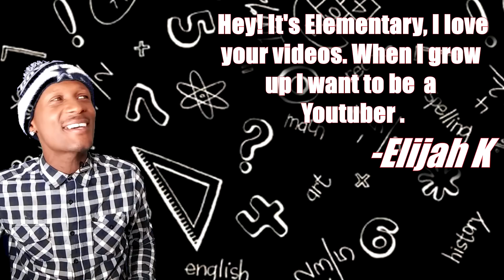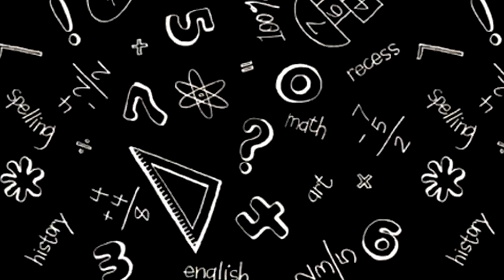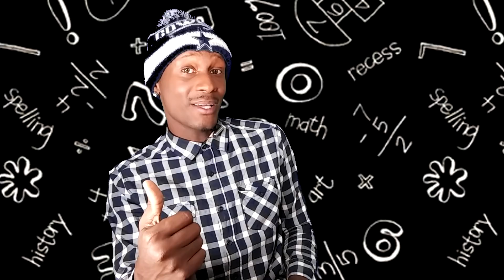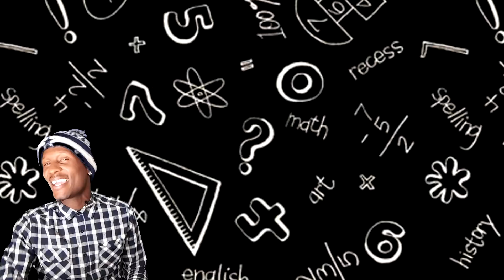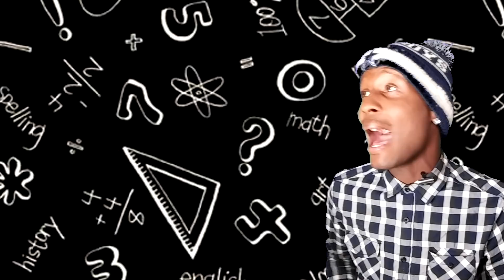What kids want to become.